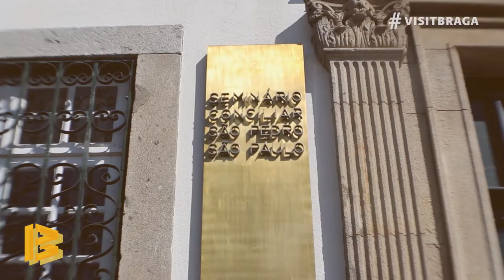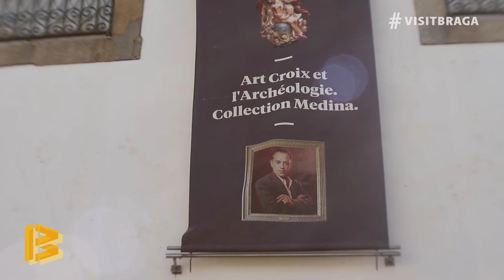𝗙𝗟𝗔𝗦𝗛 𝗧𝗢𝗨𝗥𝗦: Largo de Santiago | Seminário de S. Pedro e S. Paulo e Museu Pio XII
🧍‍♀️ Your Tours